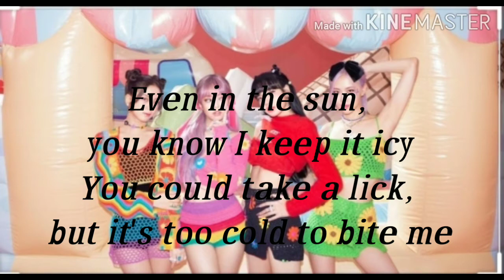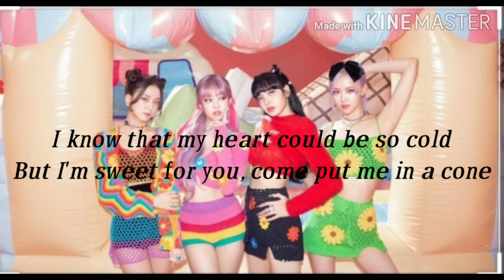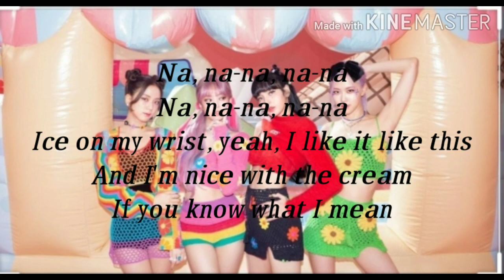IceCream LyRics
BlackPink with Selena Gomez

Ice Cream" is the second single from Blackpink's debut Korean studio album "Blackpink: The Album". The song was premiered on August 28, 2020, accompanied by a music video of which the group told CNN, "Throughout the music video we tried to have each look suit that entire set, and we especially focused on wearing bright colors that suit the overall vibe of the music and concept. We really wanted to portray that fun, bright, summer energy through our outfits, and we hope this message went through to our fans."

Blackpink and Selena Gomez collaborated on this track for the first time. Blackpink explained in an interview with Naver, "All of our members are fans of Selena Gomez. Although we couldn't meet her in person and work with her, we felt her charm once again as we communicated with her several times. We thought she was a very cool person when we saw her sharing opinions with others in a humble and easy way."